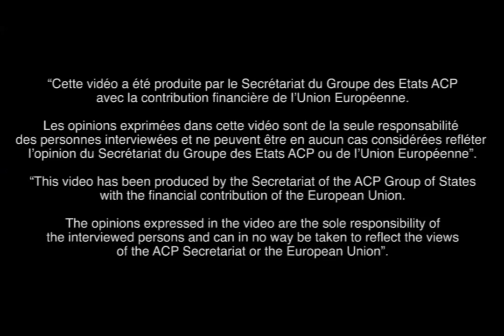Interview de /of Tesfaye Weldemedhin (Edinburgh International Festival 2016) - FR/EN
Interview with World Cultures Connect Ambassador Tesfaye Weldemedhin from Culture Works Connections, a Visiting Arts programme supported by ACPCultures+